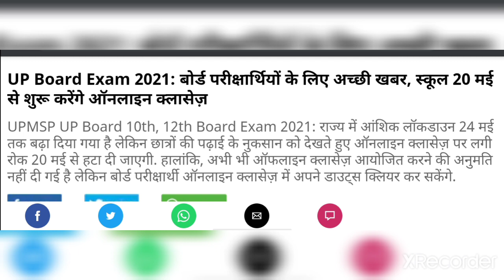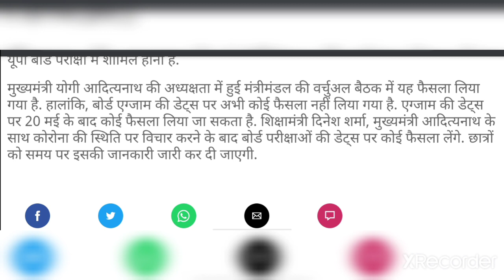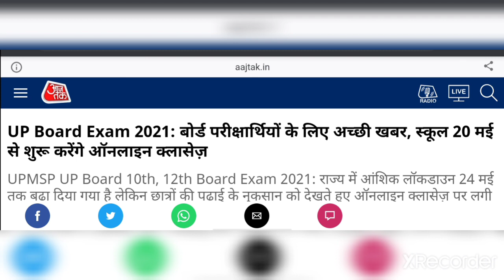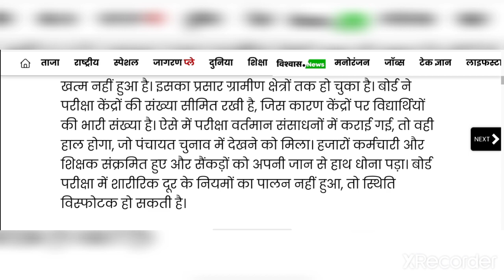UP Board Exam 2021 News Today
up board ki pariksha kab hogi,
up board admit card 2021,
up board admit card 2021 kaise download kare,
up board aaj tak news,
up board allahabad,
up board abp news,
up board art paper 2020,
up board admit card,
up board breaking news,
up board board exam,
up board breaking news today,
up board date sheet 2021,
up board date 2021,
up board exam 2021 kab hoga,
up board exam 2021 news today aaj tak,
up board exam ba 1st year time table 2020,
14 january up board exam date,
up board exam me copy kaise likhe class 10,
up board exam me copy kaise likhe class 12,
up board exam me kaise likhe,
up board exam model paper 2021,
up board exam mein,
up board exam math paper 2021,
up board exam me copy kaise likhe,

up
when is up board exam 2021,
up board ke exam honge ya nahin,
up board,
up bo